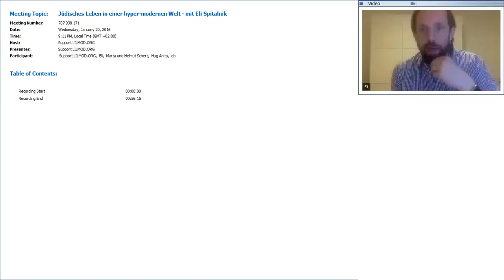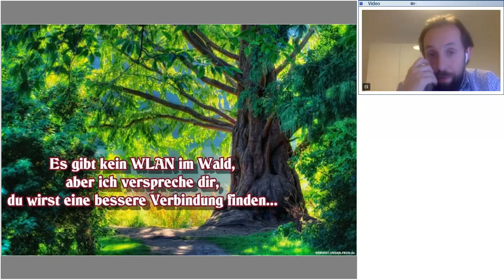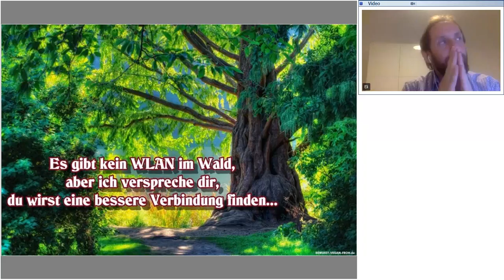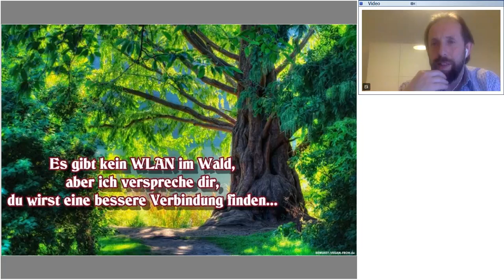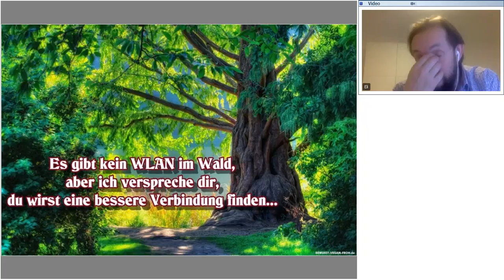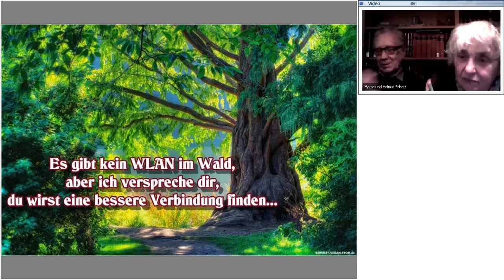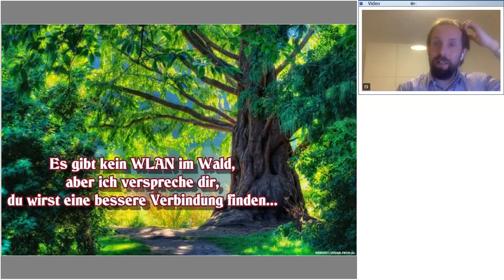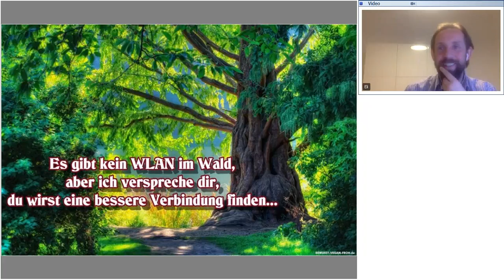Eli Spitalnik - Jüdisches Leben in einer hyper modernen Welt - 20 Januar 2016